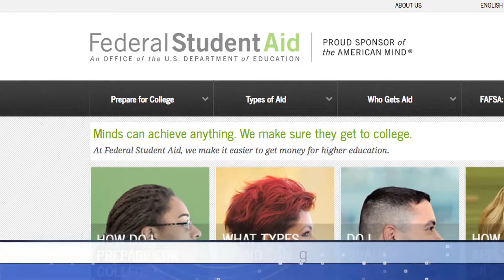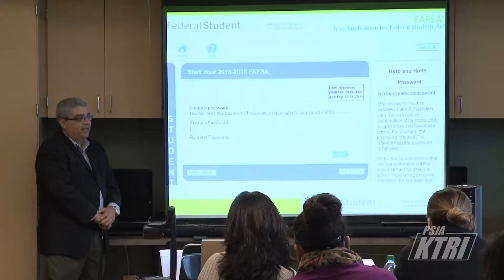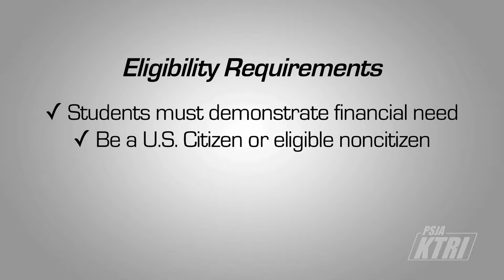FAFSA Training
Counselors from school districts around the RGV took part in financial aid training sessions held recently at PSJA Thomas Jefferson T-STEM Early College High School.

Jan. 2015